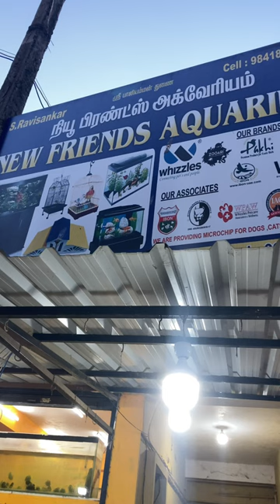🤯💥30 rupees to 3000 rupees fish tank | KOLATHUR fish market 💖✨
miniature,bus,bussimulator,bustour,bussgaming,travelvlog,travel,traveling,travelling,travelphotography,travelblogger,travelgram,traveller,travellife,traveldiaries,sleeperbus,ybm,benz,trending,route,ybm,mss,parveen,kpntravels,sardar,bakyalakshmi,amarnath,tippusultan,swamyayyappa,transport how to set a fish pond at home, largest fish tank, how to breed molly fish, how to breed flowerhorn, fish doctor, fish medicine, methylene blue, swardtail fish, beautiful ornamental fish, vedha fish farm, cheapest aquarium fish for beginners, best aquarium fish for beginners, live bearers aquarium fish, how to breed molly fish, how to condition aquarium fish water, fin rot disease, fungal disease, how to save a dying fish, how to make fish active, best fish market in chennai, best fish market in tamilnadu , best aquarium fish market, aquarium fish market in chennai, kolathur fish market, cheapest fish in kolathur, aquarium fish farm in kolathur, cheapest whole sale fish market, cheapest aquarium fish farm in chennai, aquarium fish hobby, fishing, aquarium fishing, home made fish pond, how to make fish pond for aquarium fishes, cheapest fish pond, foxtail aquarium plant cultivation, how to grow foxtail aquarium plant, how to grow aquarium live plants, live plants for aquarium. Feeding worms, live feeding fish, tubifex worms. pleco, giant fish,kolathur fish market, setting up old tank, outdoor pond setup, restored old tank, restoration of ugly tank into new one, fixing broken aquarium tank, 2feet tank setup. aquaman, dc, marvel. cory dora, molly, guppy breeding, guppy fry, imported guppy, vijay vlogs, vedha fish form, fancy tail, predator fish.chichlid, arawana, flowerhorn, how to get rid of algae from aquarium tank, easy method to remove algae for fish tank, fridge box setup, how to set up a fridge box aquarium, fridgebox setup for molly breeding, spider, dragonfly larvae , dragonfly eggs, water spider, best fish food. best fish food brand, kolathur vlog.

aquarium fish
aquarium shop near me
fish store near me
tropical fish
fish tanks
tetra fish
fish tanks for sale
betta fish tank
20 gallon fish tank
aquariums
aquarium plants
10 gallon fish tank
filter aquarium
aquarium store near me
fish tank filter
5 gallon fish tank
saltwater aquarium
fish tank stand
fish aquarium near me
canister filter
small fish tank
30 gallon fish tank
100 gallon fish tank
aquarium stand
aquarium shop
fish tank price
aquarium design
50 gallon fish tank
fish tank heater
fish aquarium shop near me
algae eater fish
freshwater puffer fish
fish tank decorations
aquarium gravel
tropical fish store near me
aquarium light
aquarium sand
biorb fish tank
aquarium air pump
tropical fish for sale
betta tank
aquarium store
tropical fish tank
saltwater fish for sale
aquarium tank
saltwater fish tank
royal gramma
marine aquarium
goldfish tank
fisheshop
5 gallon tank
aquarium pump
aquarium supplies
corner fish tank
berlin aquarium
aquarium restore
exotic fish
bharatbenz,scania,
varisu,varisutrailer,varisupongal,varisuaudiolaunch,varisuupdate,varisumovie,varisufirstsingle,varisusongs,train,trains,trainvideo,trainjourney,trainvideos,thalapathy,thalapathyvijay,thalapathy67,thalapathyfans
food,foodie,foodies,foodlover,foodblogger,foodvlog,central
centralgovtjobs,centralgovernment,centralgovernmentemployeesdajuly